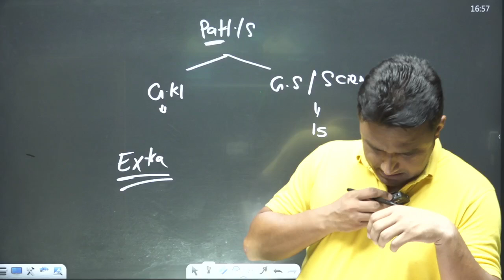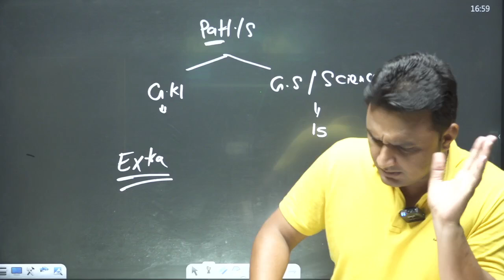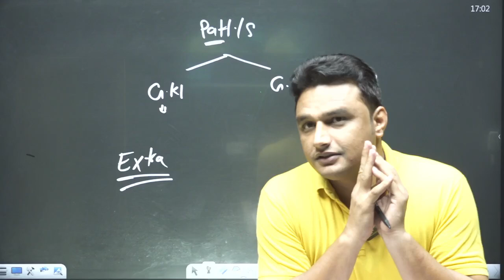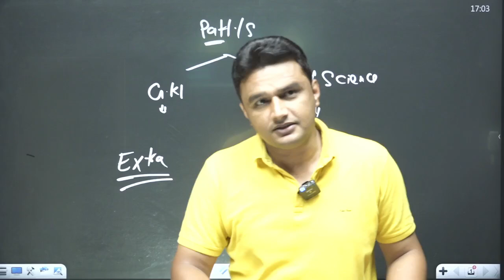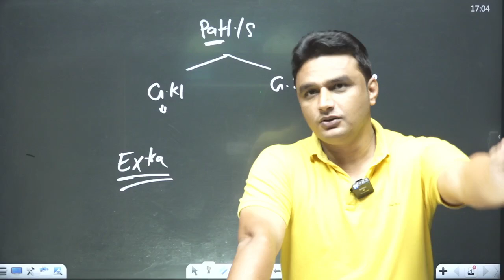सुनील बूरा सर ने सभी Youtuber और अध्यापको से एक Request की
hssc cet mains group 56 paper solution 7 aug | hssc cet paper analysis | by study mantra team
HSSC CET MAINS Group 56 Paper Solution | HSSC CET 7 August Exam Analysis Haryana CET Paper Solution live

🥇Study Mantra Education India's Leading Educational Platform for all competitive exams on YouTube.

⏰ Daily Live Classes on Haryana Exams : Study Mantra Education ⏰
🤝 Join us :-

📜Topics in This Video:
👉hssc cet mains paper solution,
👉hssc cet paper solution,
👉hssc cet exam solution,
👉haryana cet paper solution,
👉cet paper complete solution,
👉cet exam solution paper,
👉cet paper solution gk,
👉cet paper solution hindi,
👉hssc cet paper solution 2023,
👉Haryana CET Mains 2023 Question Paper
👉Haryana CET Mains Paper Analysis 2023
👉Haryana CET Mains 2023 Exam Analysis
👉Haryana CET Mains 2023 expected cut off
👉Haryana CET Mains 2023 Answer Key

cet paper solution math,
cet paper solution 7 aug,
haryana cet paper solution 7 aug morning shift,
haryana cet paper solution math
hssc,
cet,
hssc cet mains 2023,
haryana cet 2023,
haryana cet mains analysis,
haryana cet paper analysis,
haryana cet mains paper analysis,
haryana cet exam analysis 2023,
haryana cet mains exam analysis,
haryana cet 2023 exam analysis,
hssc cet mains group 57 exam analysis,
cet mains exam analysis,
cet mains paper analysis,
hssc group 56 paper,
group-56 cut off
group-57 cut off